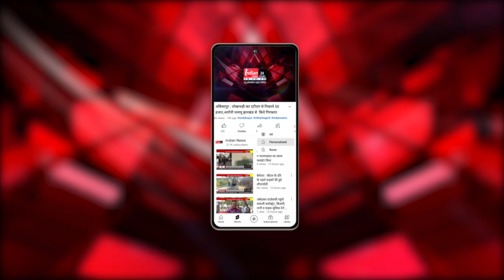Surguja : बागी Congress विधायक Chintamani Maharaj BJP में हुए शामिल।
Our Links